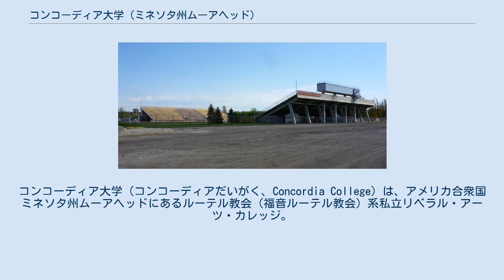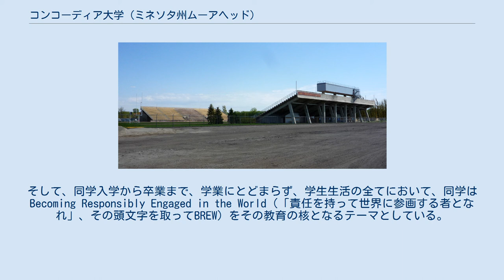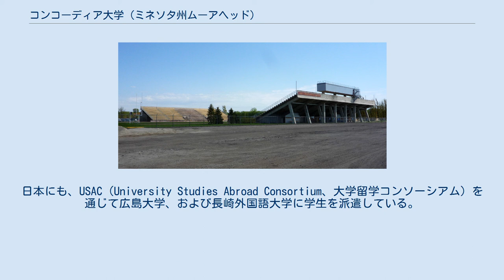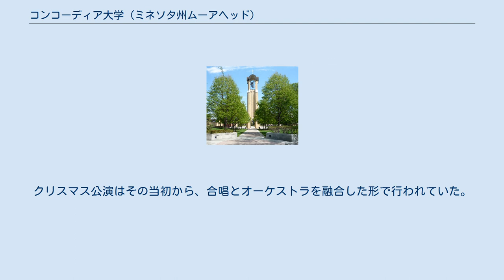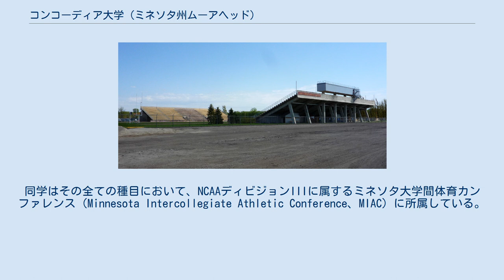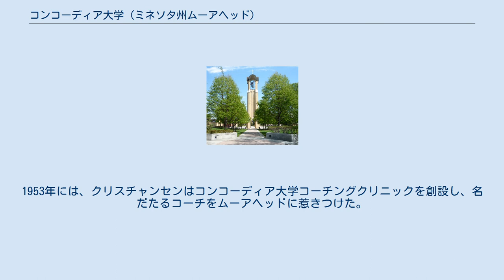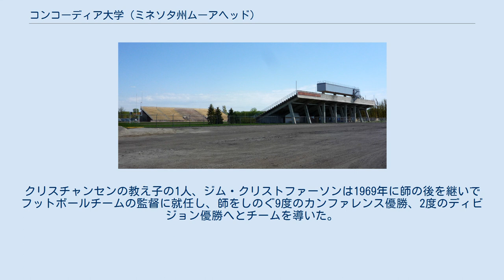コンコーディア大学 (ミネソタ州ムーアヘッド)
コンコーディア大学（コンコーディアだいがく、Concordia College）は、アメリカ合衆国ミネソタ州ムーアヘッドにあるルーテル教会（福音ルーテル教会）系私立リベラル・アーツ・カレッジ。
1891年にノルウェー系入植者が創立した。
同学は高等教育委員会（HLC、旧北中部大学学校協会/NCA）により認定を受けている。
同学は学部でのリベラル・アーツ教育を中心としているが、教育学および栄養学の修士の学位も授与している。
 コンコーディア大学は創立以来、その教育課程にキリスト教およびグローバル公民権の思想を織り込んできた。
同学の学生は全員、コミュニケーション、保健、宗教、および文化を含む、コア・カリキュラムと呼ばれる科目群を履修することが必須となっている。
加えて、キャンパス外にも、同学の外国語イマージョン教育施設である15言語の「言語村」が、ミネソタ州北西部の5ヶ所に設けられている。
課外活動としては、同学は男子10種目、女子10種目のスポーツチームを有するほか、コンコーディア合唱団をはじめ、コンコーディア・バンドやコンコーディア・オーケストラなど、19の音楽団体を運営している。
 コンコーディア大学は1891年10月31日、ノルウェーからレッド・リバー・バレーのこの地に入植したばかりの、牧師および信徒12人が創立した。
その用地としては、1887年に廃校になった、聖公会のウィップル司教学校の跡地が充てられた。
初代学長にはセントオラフ大学の英語学教授I・F・グローズが就任した。
そして、同学は男女共学の英文学、自然科学、数学、ピアノ、オルガンの各専攻教育を提供し始めた。
同学は教授3人、学生12人で開学した。
 翌1892年、ノルウェー系の牧師ラスマス・ボグスタッドは、募金を募り、キャンパス内にアカデミー・ホールという男子学生寮を建てた。
そのさらに翌年、1893年、グローズは学長の職を辞し、経営学教授ハンス・アーカーが2代目学長に就任した。
アーカーはその後1900年にムーアヘッド市長に就任し、その翌々年、1902年に学長の職を辞した。
アーカーの後任として3代目学長に就任したボグスタッドは、リベラル・アーツ教育がその後同学の伝統となっていく礎を築いた。
ボグスタッドの在任中、コンコーディアには後世に「オールド・メイン」と呼ばれることになるものをはじめとする、様々な校舎が新築された。
 コンコーディア大学のキャンパス（1912年） ボグスタッドが1910年に辞職すると、4代目学長にヘンリー・O・シャーソン牧師が就任したが、翌1911年にワシントン州スポケーンのスポケーン大学（1929年にパシフィック・ルーサラン大学に統合）の学長に就任し、シャーソンの後任にはヨハン・A・アースガード牧師が就任した。
アースガードの在任中、コンコーディア大学は近隣のパークリージョン大学およびブルーフラット・アカデミーを合併し、2年制から4年制に移行し、学位を授与するリベラル・アーツ・カレッジとしての認定も受け、1917年に同学から学位を授与された最初の卒業生を送り出した。
また、現在グローズ・ホール（初代学長グローズの名を冠している）となっている、新しい図書館も建てられた。
アースガードは学長のほか、アメリカ赤十字社のクレイ郡支部長、およびムーアヘッド図書館理事会長も務めた。
その後、アースガードはセントオラフ大学やノルウェーのオスロ大学等からも、名誉博士の称号を受けた。
 1925年、アースガードの後任、6代目学長にジョン・N・ブラウン牧師が選出され、就任した。
ブラウンは同学史上最長（2019年時点）となる26年間にわたって学長を務めた。
ブラウン就任の翌々年、1927年には、コンコーディア大学は北中部大学学校協会（NCA、現高等教育委員会/HLC）の認定を受けた。
ブラウンの在任中、1936年にはフィエルスタッド・ホールという女子寮が、1947年には後にブラウン・ホールと呼ばれることになる男子寮がそれぞれ建てられた。
1951年に退任した後、ブラウンはノルウェー国王ホーコン7世より聖オーラヴ勲章を受勲した。
 ブラウンの後任にはジョセフ・L・ナットソン牧師が全会一致で選出され、就任した。
ナットソン在任中の24年間で、コンコーディア大学の財政力は豊かになり、学生数は890人から2,500人へとほぼ3倍増し、記念講堂、カール・B・イルビセーカー...